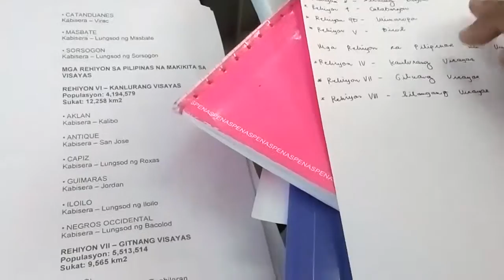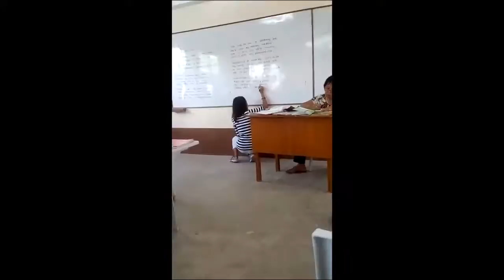NBS 028 — The class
*No trims
*No cuts
*No color-grade
*No montages

Just the real Zboy behind the scenes
This is the the new series of Zboy bizarre stuffs.

(The footages that you have seen are not edited and all are real)

Click the Notif Bell bruhs

mga links ng koya nyo oh 😂